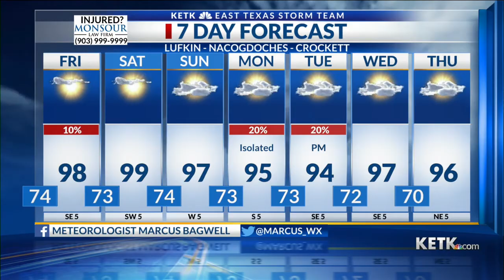Thursday Evening Forecast 9-2-21